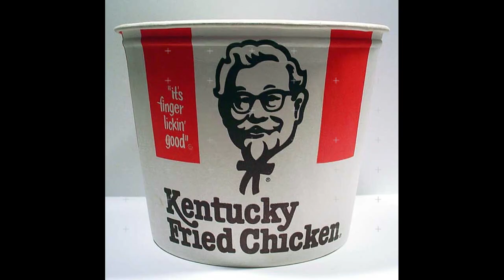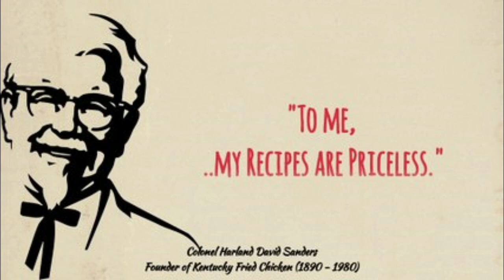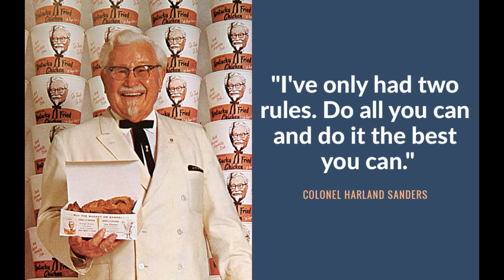Story of Ups and Downs: Life Lesson from Colonel H. Sanders (KFC)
Embark on a motivational journey with the intriguing life story of Colonel Harland Sanders, the iconic founder of KFC. This video delves into the power of persistence, showcasing how Colonel Sanders overcame numerous setbacks to build an empire. Uncover the secrets of his success, drawing inspiration from his unwavering determination.

Explore the depths of life's challenges, from battling depression to facing near-death experiences, and discover the transformative power of patience. Along the way, we examine the flaws in the education system, addressing issues like its broken structure, high costs, and systemic flaws. Gain insights into why the US education system is deemed problematic and explore alternatives to navigate these challenges.

This motivational video serves as a beacon of hope, encouraging viewers to persevere in the face of adversity and question societal norms. Join us in this exploration of Colonel Sanders' biography and motivational insights, offering a unique perspective on life's struggles and triumphs. Don't miss out on the opportunity to discover the untold stories behind one of the most iconic figures in business, and find inspiration to overcome your own obstacles.